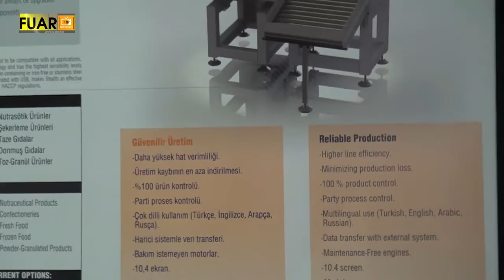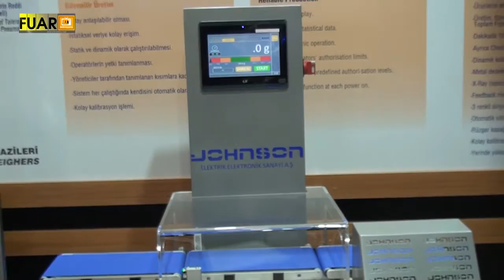JOHNSON ELEKTRİK ELEKTRONİK - FUAR TV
Pendik/İstanbul'da faaliyetlerine devam eden sektörün önde gelen isimlerinden JOHNSON ELEKTRİK ELEKTRONİK firmasının yetkilisi,  firmanın standında muhabirimizin sorularını yanıtladı.